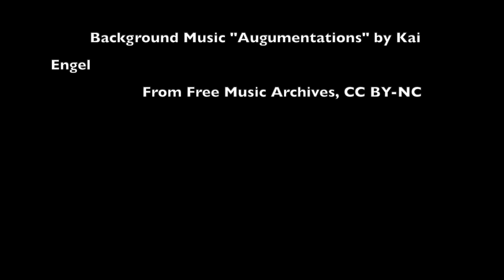Think Development Out Loud: Dr Sonia Garzon-Ramirez (University of Aberystwyth)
Dr Sonia Garzon-Ramirez is a Marie-Curie Fellow in the Department of International Politics, University of Aberystwyth. She is also a Visiting Researcher with WICID, Warwick. In this interview, she shares methodological reflections from fieldwork in Columbia where her research explores intersections in feminist theory, peacebuilding, and transitional justice.